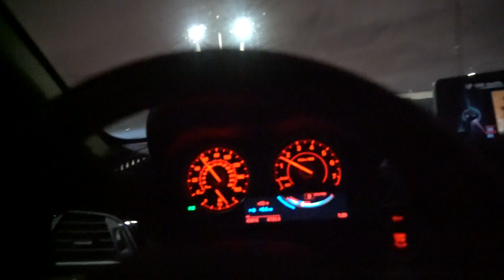Brickell Shoot (Vlog)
Behind the scenes to my photo shoots.